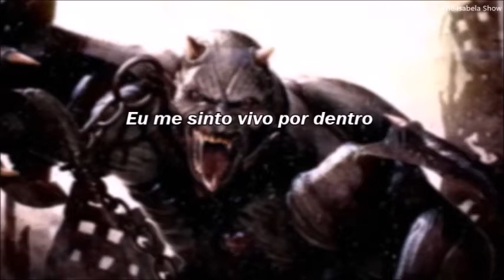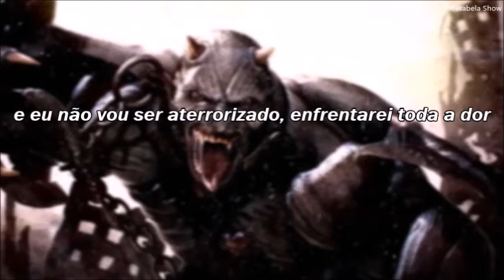Black Veil Brides - Heart Of Fire (tradução/legenda)